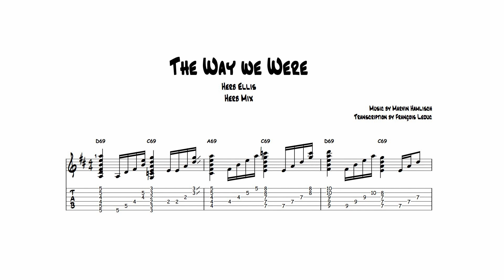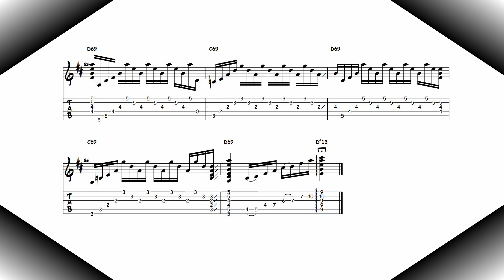The Way We Were - Herb Ellis (Transcription)